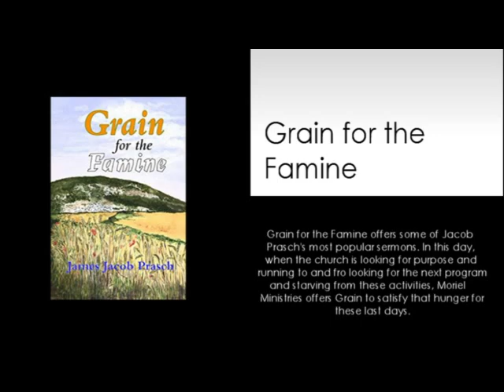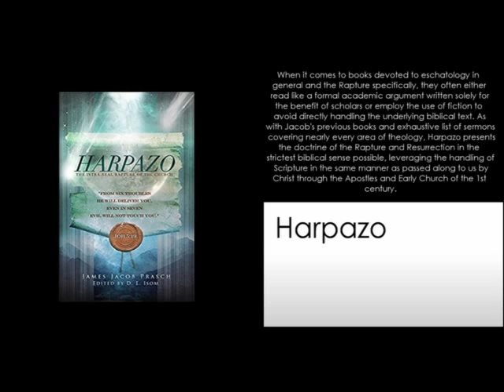BEWARE OF "THE SHACK"-JAMES JACOB PRASCH-LIVE FROM ENGLAND-VIA SKYPR